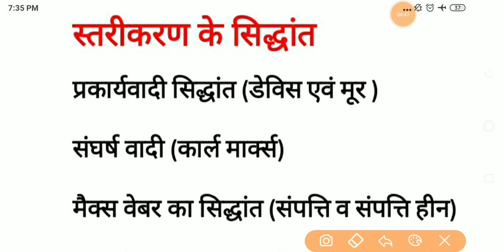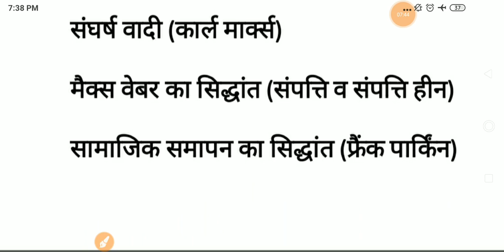सामाजिक स्तरीकरण के सिद्धांत एवं आवश्यकता || BA program || NET || IAS PCS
सामाजिक स्तरीकरण के आधार एवं विशेषताएं